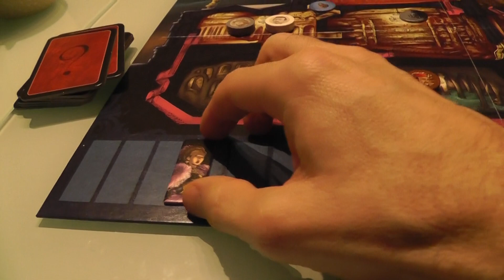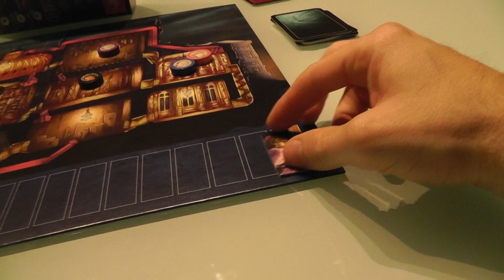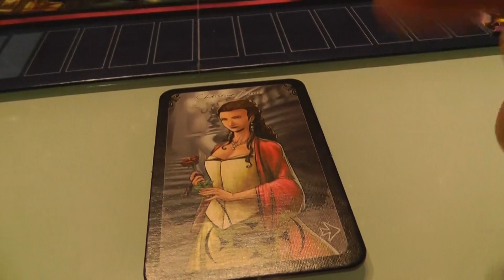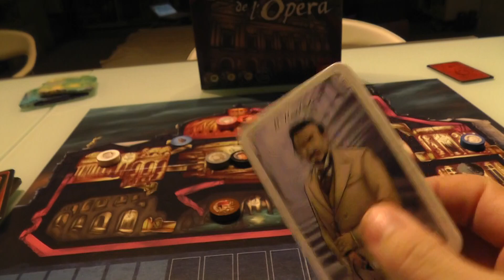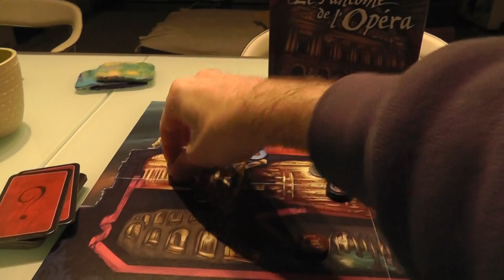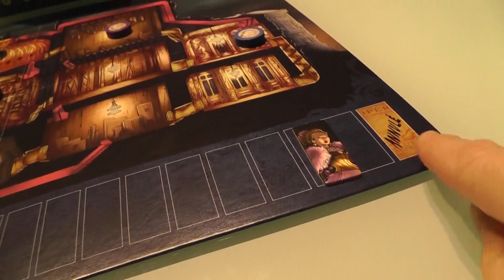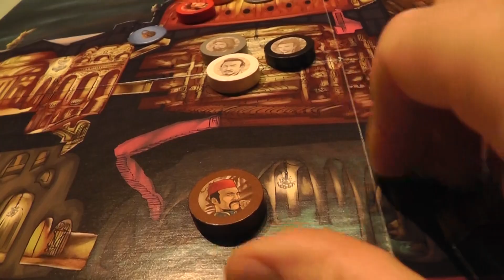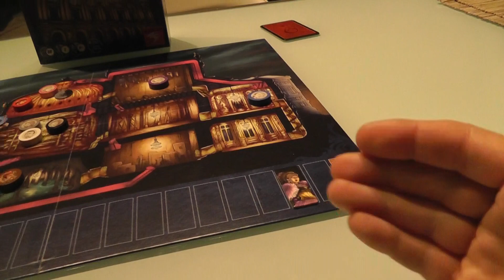Le Fantome de l'Opera Extended Gameplay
A video outlining gameplay for the boardgame Le Fantome de l'Opera.